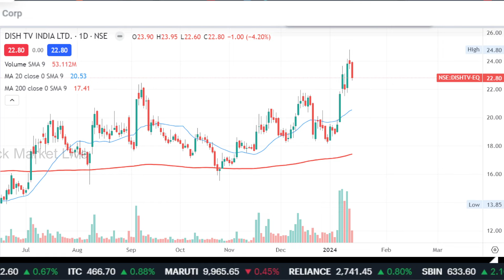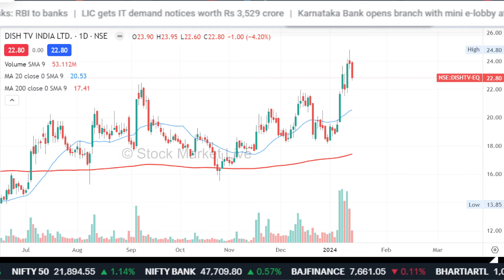DISH TV share latest news,dish tv share analysis,dish tv share news,dish tv share target,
1. आप भी बने इंटेलिजेंट इन्वेस्टर
2. The Intelligent Investor (English)